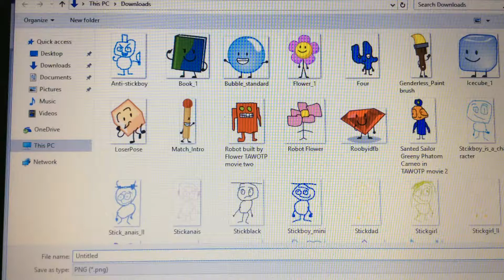TAWOTP the Movie 2 Characters (Including Heroes and Villains) (No Community Guidelines Allowed)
So yeah. These are all of the characters including newcomers and Narrator Guy. It comes out tomorrow.